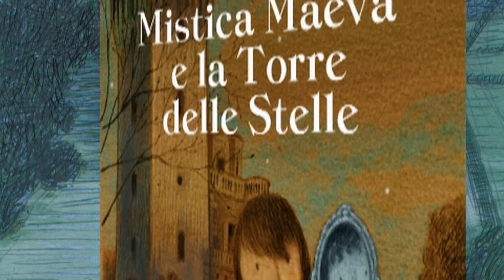Mistica Maëva e la Torre delle Stelle - trailer romanzo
Video dedicato al romanzo per ragazzi 'Mistica Maëva e la Torre delle Stelle' della scrittrice Laura Walter.

La quarta di copertina

Mistica Maëva e Giaki, amici e complici, lasciano Venezia per passare uno spicchio d'estate a Padova, a casa di Artemisia, l'eccentrica prozia di Giaki. E qui, come previsto dai tarocchi della nonna di Mistica, i ragazzi vivranno un'estate molto movimentata. Due misteriosi artisti di strada consegnano loro la prima di sette chiavi. È l'inizio di un'avvincente caccia al tesoro che li condurrà fino alla Torre delle Stelle e all'ambito traguardo: trovare l'Occhio dell'Anima, un cannocchiale dotato di un potere unico. Due ragazzi svegli, un piccione saputello, una banda di gatti randagi, statue parlanti, indovinelli e oggetti magici sono gli ingredienti di questa storia appassionante, degno seguito di Mistica Maëva e l'anello di Venezia, in cui ciò che sembra reale può essere un abbaglio e nulla, ma proprio nulla è come appare. Un romanzo d'avventura che è anche un'insolita guida alla scoperta di una città.